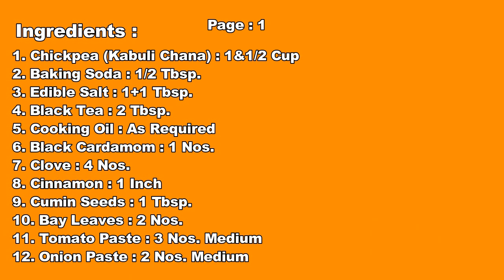चटपटे और जायकेदार अमृतसरी पिंडी छोले | Spicy Chole Masala | Chole Recipe | Garimaz Kitchen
Todays Recipe is चटपटे और जायकेदार अमृतसरी पिंडी छोले | Spicy Chole Masala | Chole Recipe | Garimaz Kitchen